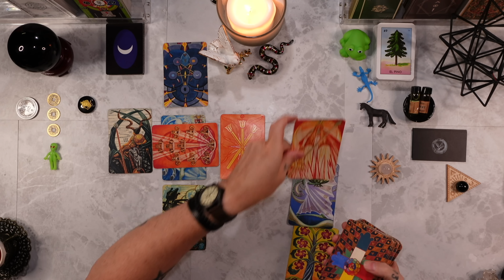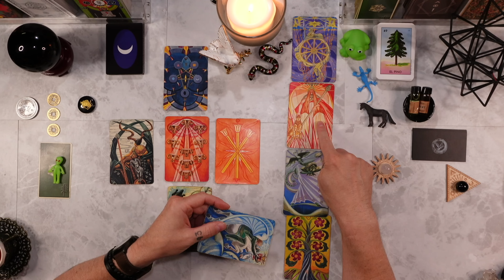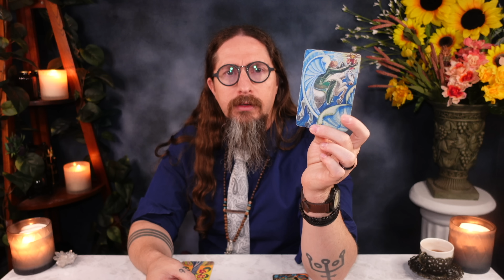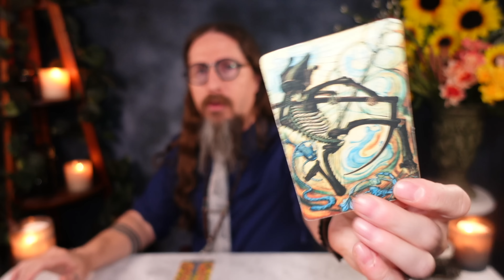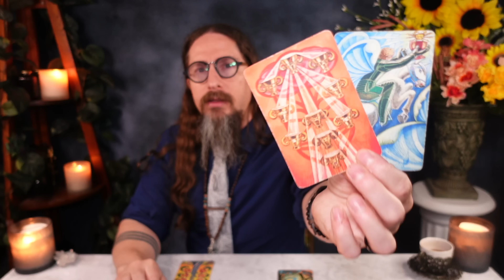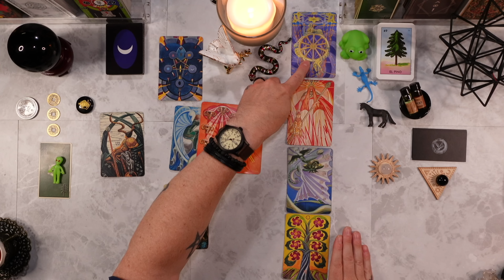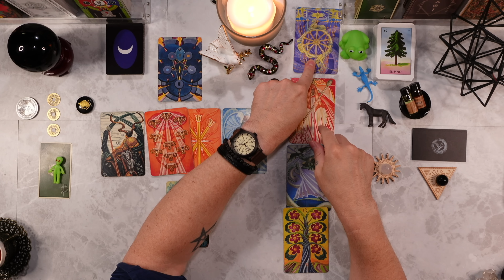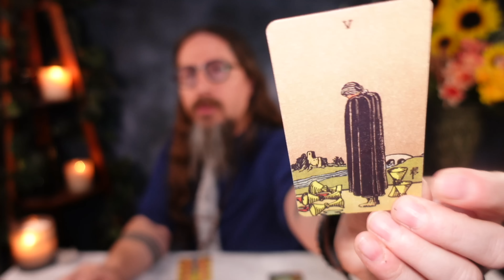TAURUS - “ONCE IN A LIFETIME READING!🕊️✨YOU’RE GOING TO BE VERY HAPPY!🐍✨WOW!❤️🙏” ASMR TAROT READING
PERSONAL READINGS ARE CURRENTLY *CLOSED*

I am using the THOTH TAROT DECK

39. Jesus said, "The pharisees and the scribes have taken the keys of gnosis and hidden them. They themselves have not entered, nor have they allowed to enter those who were about to come in. You, however, be wise as serpents and as innocent as doves."

Matthew 10:16